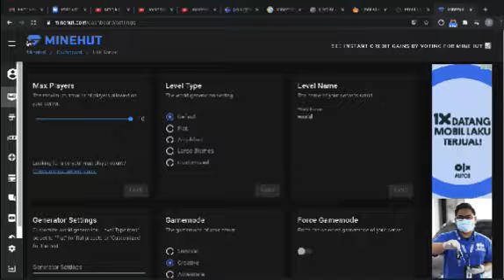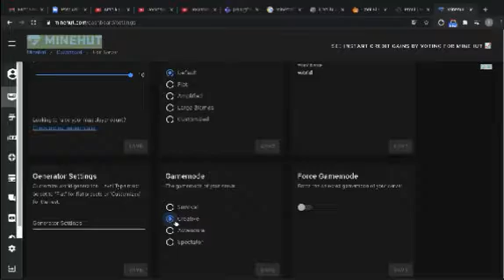Minecraft #5 wszedłem na server po 2 latach nie obecność i zobaczyłem to..[Ambik games]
500 like=pierwszy odcinek z animacji

wpadajcie też na mojego youtuba bo pojawiają się nowe filmy